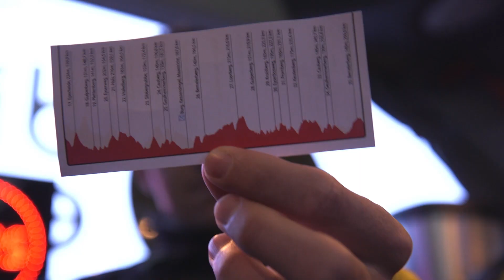2017.04.16 En immersion avec le Team DEN - L'Amstel Gold Race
264 kilomètres et 35 ascensions sont au programme de cette 52ème édition de l'Amstel Gold Race. Une course exigeante où Fabien Grellier s'est illustré dans une échappée de 200 kilomètres dont 10 qu'il a fait seul en tête.